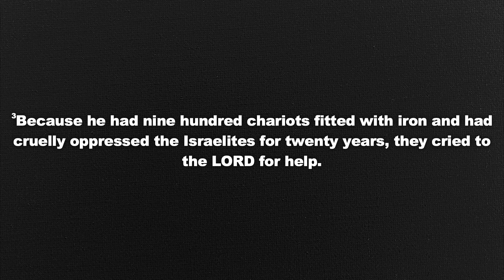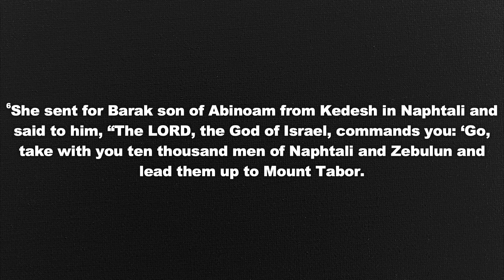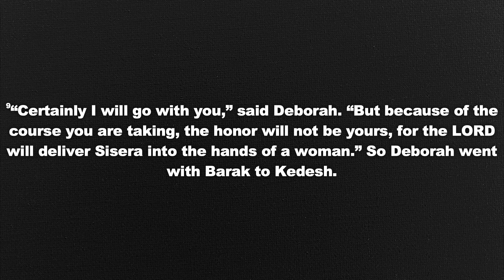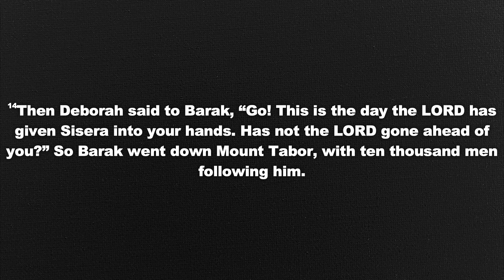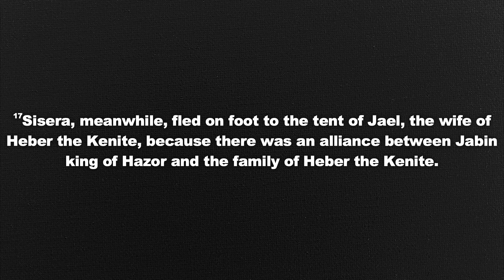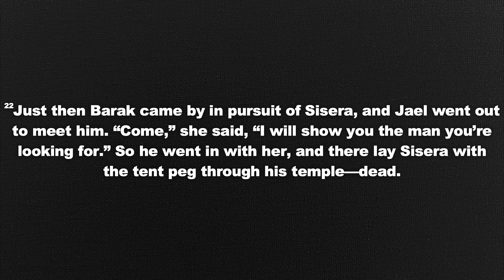Not Up In Here | Pastor Megan McDaniels